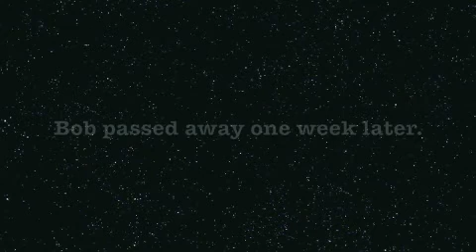Bob Foster Meets Rockin' Robin: A tribute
A caring man of strength and courage faces the end with dignity and a sense of humor.